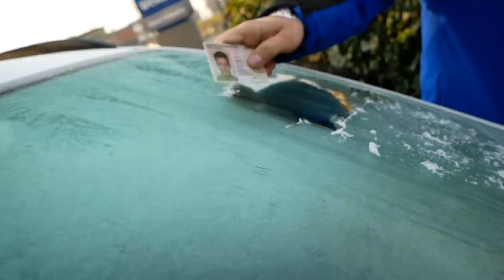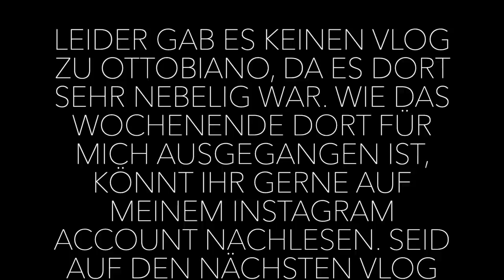HENRYJACOBI29 // MANTOVA VLOG #4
Moin Leute.
Das vorletzte Wochenende in Ottobiano war okay, aber sehr ausbaufähig. Der erste Lauf lief gut, aber im Superfinale hatte ich leider ein dnf. In diesem Vlog seht ihr das letzte Rennen der italienischen Meisterschaft in Mantova. Für mich verlief das Wochenende ganz solide. Ich merke die Fortschritte, welche ich mache und denke, dass ich bestens auf das erste WM-Rennen im englischen Matterly-Basin vorbereitet bin.

Ich hoffe euch gefällt der Vlog.

Euer Henry

vc/cut: @massimo166